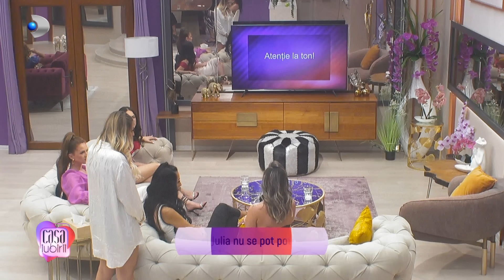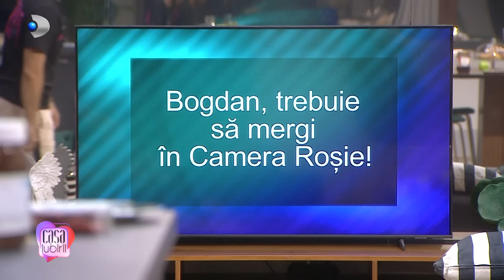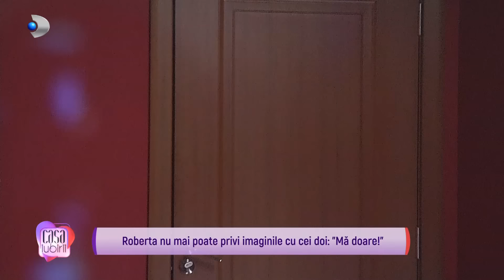Casa Iubirii (03.07.2024) - Episodul 171 | Sezonul 3 | Editie COMPLETA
Emisiunea ,,Casa Iubirii'', o călătorie impresionantă pentru gasirea sufletului pereche, va putea fi urmarită în fiecare zi, de luni pana vineri, de la ora 10:00 şi de la 16:30, şi în fiecare sâmbătă şi duminică de la 16:00 şi de la 19:00.

14 concurenţi, 7 fete şi 7 baieti, vor intra în Casa iubirii pentru a-şi găsi dragostea, iar Andreea Mantea le va fi alături pe tot parcursul show-ului, ghidându-i cu empatie, pe drumul sinuos al descoperirii de sine şi a celuilalt. La capătul acestei experienţe cu totul speciale vor exista doi câştigători, o fată şi un băiat, fiecare dintre aceştia intrand în posesia premiului de 75.000 de lei. În fiecare săptămână a difuzarii show-ului, în galele ce se vor desfăsura în fiecare duminică, va fi ales de telespectatori, prin vot, Favoritul/Favorita săptămânii, care va avea parte atât de recunoasterea publicului, cât şi de un premiu de 5 000 de lei.

00:00 - Intro
02:19 - Ce se intampla cu Gagea?
03:21 - L-a adus Alexandra pe Gagea la capatul puterilor? Fetele ii condamna aspru comportamentul
19:10 - Julia il ia la rost pe Sebastian - Robi fierbe de nerabdare sa afle secretul Denisei
25:50 - Are Denisa un interes fata de Bogdan? | Bogdan pune capat speculatiilor
38:30 - Alexandra, dezamagita | Sebastian, in casa fetelor
49:50 - Roberta si Julia, scandal monstru pe Sebastian si materiale | Discutie intre Robi si Denisa
01:06:10 - Julia si Roberta se cearta si mai rau dupa plecarea lui Sebastian
01:15:30 - Rebecca si Antoni, in camera rosie
01:35:43 - Julia si Patrick, in camera rosie
01:49:47 - Giuly si Robert, in camera rosie
01:58:30 - Denisa si Bogdan, reglare de conturi in camera rosie
02:09:16 - Roberta si Sebastian, in camera rosie
02:20:47 - Alexandra si Robi, in camera rosie | Virginia si Rebecca se amuza copios
02:30:30 - Roberta si Julia, despre cearta de astazi
03:06:04 - Bogdan le-a suparat pe fete | Julia, pedepsita
03:17:06 - Maine, de la 10:00

📢 Urmareste noutatile Kanal D si pe Social Media 📢